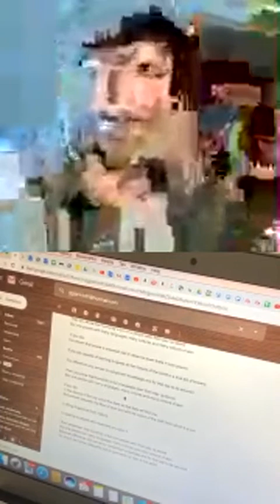Poetry in the pm - Giacomo Gianniotti 22.05.20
Guest Athena Karkanis